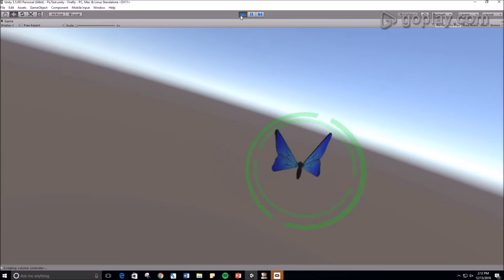Outdoor Adventures: Bug Catchers Oculus Rift VR Game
Outdoor Adventures: Bug Catchers is a game developed in Unity for the Oculus Rift as part of my Undergraduate Thesis. The game is intended to be used to rehabilitate convergence insufficiency, a common and problematic eye disorder in young people, especially those who have had traumatic brain injury. This game is meant as a non-violent alternative to the other games for the toddler audience within our age 8 - 18 target demographic.